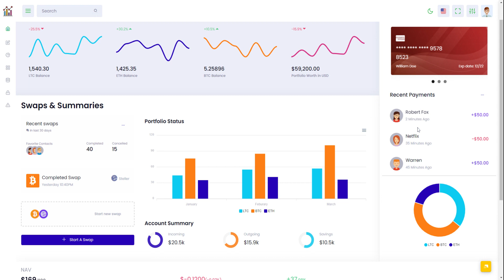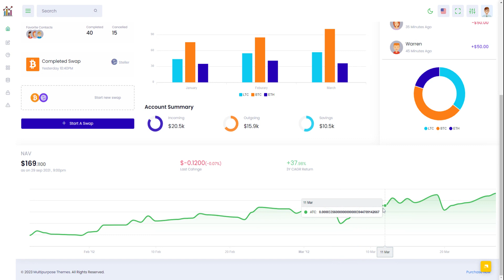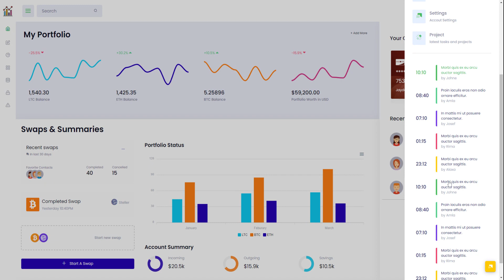Investment Portfolio Admin Dashboard Template with UI Framework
InvestX Portfolio Dashboard Admin Template – Responsive Investment Bootstrap 5 Admin Template Dashboard Web Application. Admin Theme panel for backend design and UI interface of your Web apps. The Admin HTML template can be used for online applications for investment, portfolio and mutual funds app and softwares. Clean, Modern, New, Creative look for your application. This comes with SasS. A combination of Revenue, Orders, Visitors.